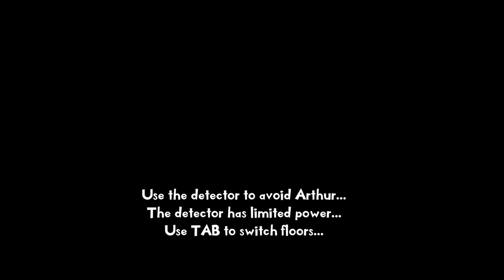ARTHUR'S NIGHTMARE NIGHT 2!!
Very Scary game, only watch if you can handle it.